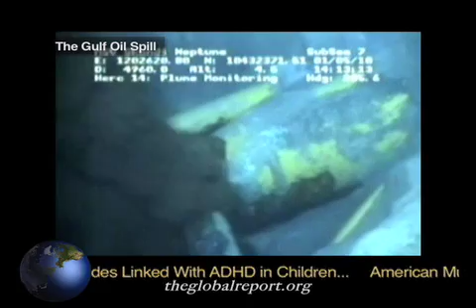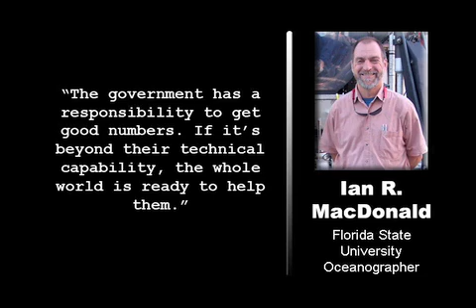Scientists Say Size of BP Oil Spill Underestimated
Two weeks ago, the government put the estimated size of the oil leak in the Gulf of Mexico at 5,000 barrels a day. But scientists and environmental groups are now saying the rate is closer to 25,000 to 80,000 barrels a day. They also criticize BP for refusing to use well-known scientific techniques that would give a more precise figure. A barrel is 42 gallons.